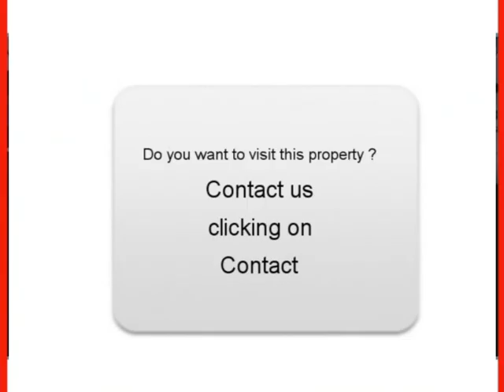Sale one Peugeot 207 Lipsheim Bas-Rhin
For sale at  Lipsheim  Used car Peugeot 207 of 44500 Km.
used motors Autoenvideo : Sale one Peugeot 207  Lipsheim  Bas-Rhin